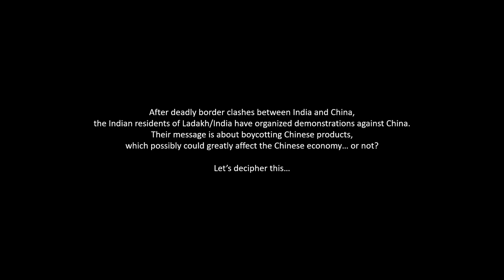Can You Defeat The Chinese Economy With Dope Sandals?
After deadly border clashes between India and China, the Indian residents of Ladakh/India have organized demonstrations against China. Their message is about boycotting Chinese products, which possibly could greatly affect the Chinese economy… or not? Let's decipher this!

▼ CONNECT!
▼ MUSIC
     ► ""Cat Circus"" by Doug Maxwell
     ► ""Newsroom"" by Riot